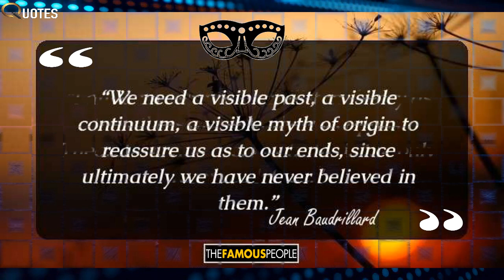16 Motivational Quotes By Jean Baudrillard, The Famous French Philosopher